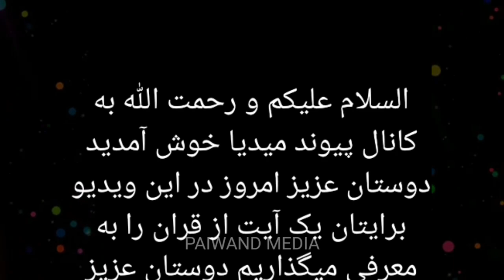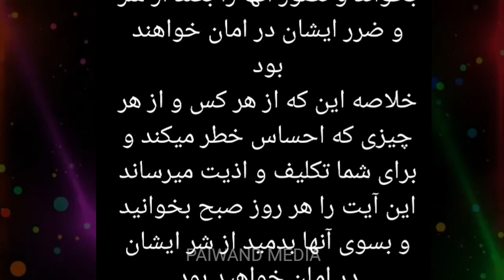فواید بسیار مهم این آیت شریف برای هر شخص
از این آیت شریف استفاده کنید بسیار فواید دارد